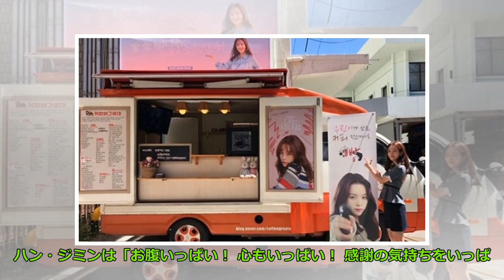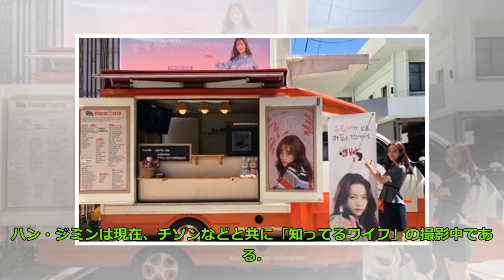ハン・ジミン、キュートなウサギに変身！？ドラマ撮影中の姿を公開（動画あり） Big News TV